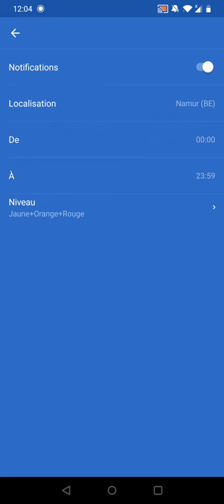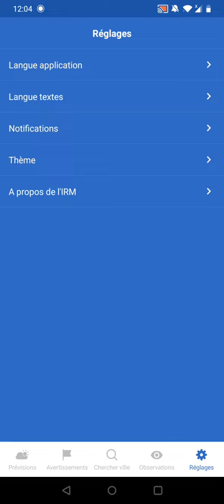App météo IRM 2021 - Comment activer les notifications, les avertissements et les flashs météo ?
Nous vous présentons le nouveau design de l'application mobile de l'IRM (août 2021).
Dans cette troisème vidéo, nous vous expliquons comment accéder au menu des notifications et comment activer les notifications, les avertissements et les flashs météo.